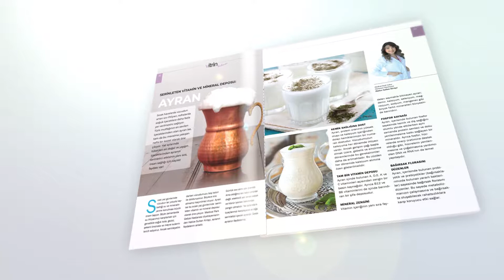Mopaş Vitrin Dergisi’nin 45. sayısı yayında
Mopaş Marketler’in 9 yıldır müşterileri ve paydaşları için hazırladığı Vitrin Dergisi’nin 45. sayısı dopdolu bir içerikle okuyucusu ile buluşuyor.

Seyahatten sağlığa, kültür sanattan kişisel gelişime kadar birçok aktüel konu başlığını bir arada sunan Vitrin, QR kod uygulamasıyla özel haberlerini sesli ve görüntülü hikayelere dönüştürüyor.

Gezi bölümünde yer alan “Ege’nin sakin güzeli Bozcaada” haberini ve Mopaş Usta sayfasında yer alan katıklı kabak dolması tarifini QR kodları okutarak videolu olarak izleyebilirsiniz. Vitrin’in birbirinden keyifli içerikleri arasında yer alan “Serinleten vitamin ve mineral deposu ayran” haberinde ayran tüketiminin faydalarını öğrenebilir, sanat sayfasında çocuklara özel yaz atölyelerini inceleyebilir ve dünya turu bölümünde “Yüzünü maviliğe çeviren şehir Budva”yı keşfedebilirsiniz.

2 aylık periyoduyla yayınlanan Vitrin Dergisi’nin son sayısı, MOPAŞ şubelerinde okuyucusunu bekliyor.